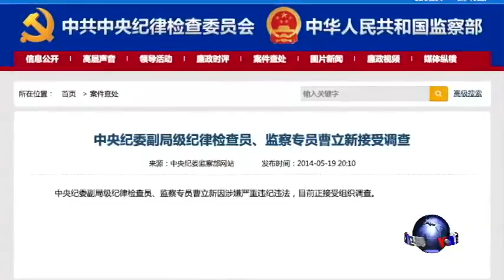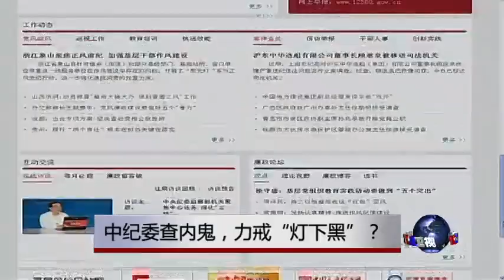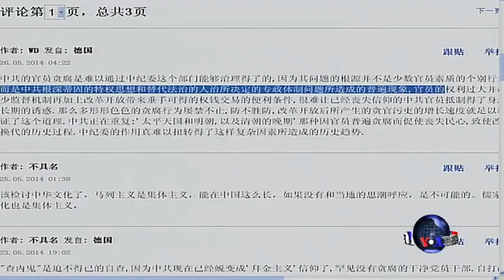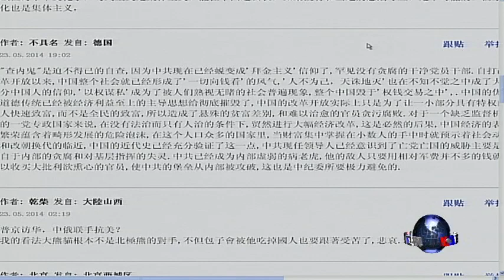时事大家谈：中纪委查内鬼，力戒"灯下黑"？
中纪委官网报道，5月19日，中纪委副局级纪律检查员、监察专员曹立新因涉嫌严重违纪违法，正接受组织调查。曹立新是在过去一个多月的时间里，中纪委查处的第三个"内鬼"。为什么中纪委内鬼层出？作为中共最高纪律检查机构、反腐廉政的利器，中纪委怎样防止"灯下黑"？

今天参加节目讨论的两位嘉宾，一位是美国明镜集团总裁何频，另一位是历史学者、评论人士章立凡先生。脸书: